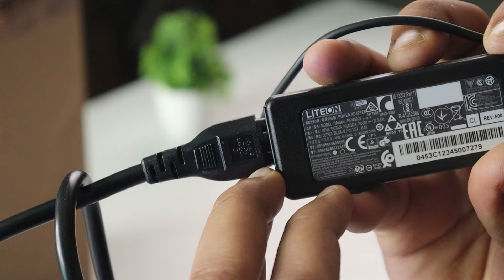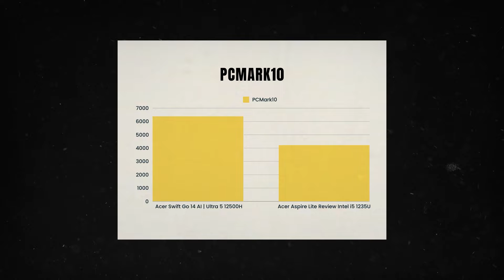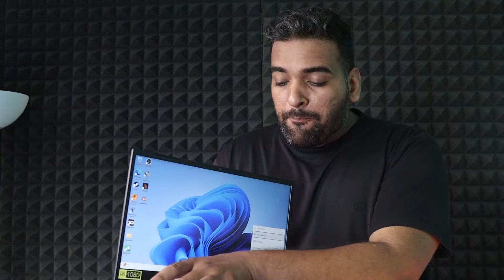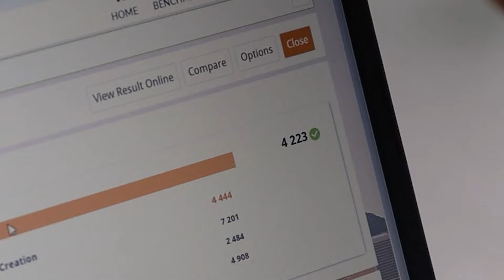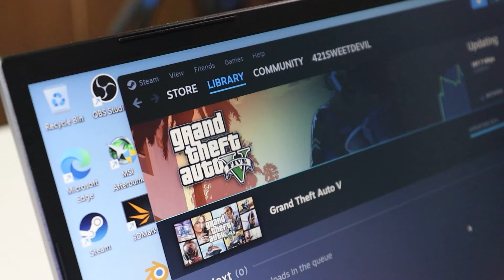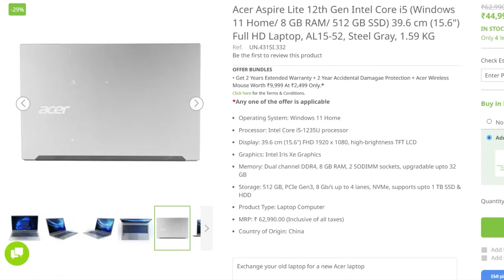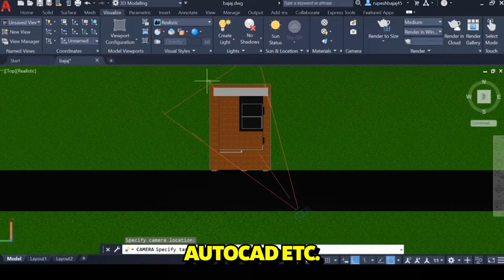Acer Aspire Lite Review 🔥 Buget Killer Laptop for 2024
Links

Other Laptops
Acer Aspire Lite 12th Gen Intel Core i7 + 16GB RAM

Acer Aspire Lite AMD Ryzen 7 5700U

Acer Aspire Lite AMD Ryzen 5 5500U